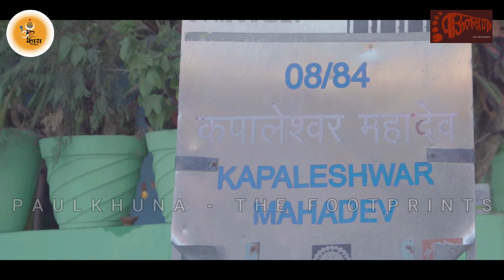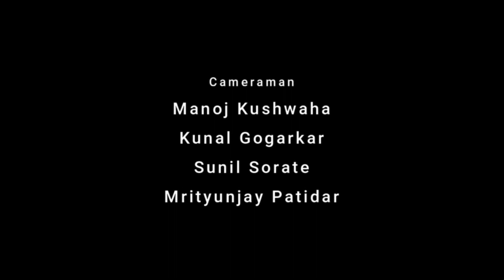8/84 कपालेश्वर महादेव | 84 Mahadev Ujjain | चौरासी महादेव उज्जैन | Mahakal | Avantika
8/84 कपालेश्वर महादेव | 84 Mahadev Ujjain | चौरासी महादेव उज्जैन | Mahakal | Ujjain | Avantika

वैवस्वत कल्प में, त्रैतायुग में, महाकाल वन में पितामह यज्ञ कर रहे थे। वहाँ ब्राह्मण समाज बैठा था। महादेव कापालिक वेश में वहाँ पहुँच गए। यह देखकर ब्राह्मणों ने क्रोधित हो उन्हें हवन स्थल से चले जाने को कहा। कापालिक वैश धारण किए महादेव ने ब्राह्मणों से अनुरोध किया कि मैंने ब्रह्म हत्या का पाप नाश करने के लिए बारह वर्ष का व्रत धारण किया है। अतः मुझे पापों का नाश करने हेतु अपने साथ बिठाएँ। ब्राह्मणों द्वारा इनकार करने पर उन्होंने कहा कि ठहरों, मैं भोजन करके आता हूँ। तब ब्राह्मणों ने उन्हें मारना शुरू कर दिया। इससे उनके हाथ में रखा कपाल गिरकर टूट गया। इतने पर कपाल पुनः प्रकट हो गया। ब्राह्मणों ने क्रोधित होर कपाल को ठोकर मार दी। जिस स्थान पर कपाल गिरा वहाँ करोड़ों कपाल प्रकट हो गए। ब्राह्मण समझ गए कि यह कार्य महादेव का ही है। उन्होंने शतरूद्री मंत्रों से हवन किया। तब प्रसन्न होकर महादेव ने कहा कि जिस जगह कपाल को फैंहा है, वहाँ अनादिलिंग महादेव का लिंग है। यह समयाभाव से ढँक गया है। इसके दर्शन से ब्रह्म हत्या का पाप नाश होगा। इस पर भी जब दोष दूर नहीं हुआ तब आकाशवाणी हुई कि महाकालवन जाओ। वहाँ महान लिंग दर्शन करते समय हाथ में स्थित ब्रह्म मस्तक पृथ्वी पर गिर गया। तब महादेव ने इसका नाम कपालेश्वर रखा। बिलोटीपुरा स्थित राजपूत धर्मशाला में स्थित कपालेश्वर महादेव के दर्शन करने मात्र से कठिन मनोरथ पूरे होेते हैं।